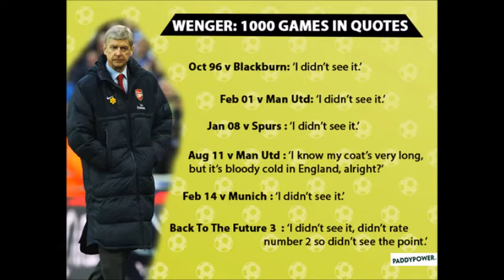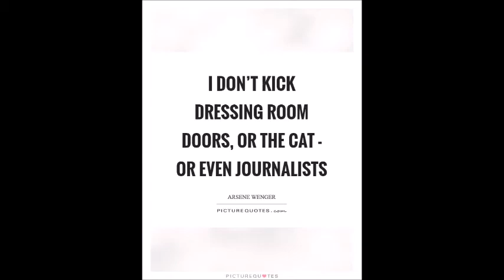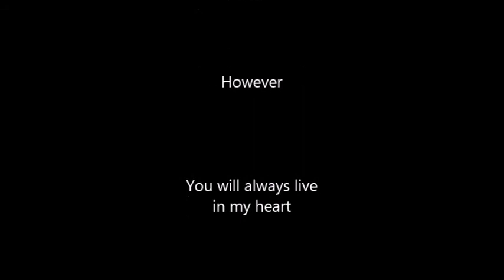Adieu Arsene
To be taken with a sip of Wengerball and the right spirit :) Good luck Arsene Wenger :)